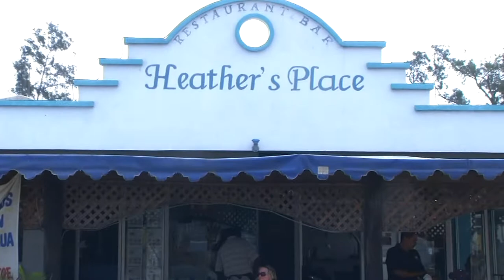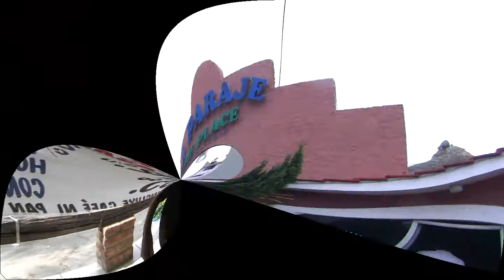Discover the charm of Mazatlan part 2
This is the second part of a two part  video about a place, a city, and its people, Mazatlan Mexico ! Things to know, places to see, and things to do.